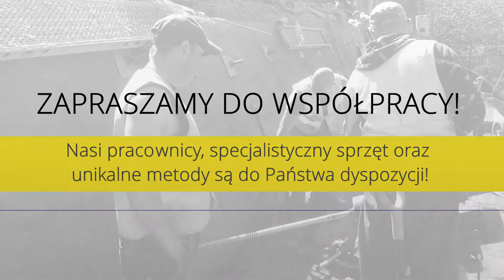Geo-Tech, Gdańsk, geotechnika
Geo-Tech oferuje profesjonalne usługi z dziedziny geotechniki. Siedziba firmy znajduje się w Gdańsku w województwie pomorskim. Gwarantujemy rzetelne i kompleksowe usługi. Zatrudniamy wysokiej klasy specjalistów, którzy każdego dnia dokładają wszelkich starań, aby spełnić oczekiwania najbardziej wymagających klientów.

Gwarantujemy konkurencyjne ceny. Chętnie podejmujemy się nawet nietypowych zleceń. Dysponujemy rozbudowanym zapleczem magazynowo-sprzętowym, który umożliwia nam wykonywanie kilku zleceń jednocześnie. W swoich realizacjach wykorzystujemy tylko atestowane materiały najwyższej jakości.

Oferujemy wzmacnianie gruntów metodami iniekcji cementowych i chemicznych, stabilizacje nasypów drogowych, nowoczesne metody fundamentowania, zabezpieczanie obiektów zabytkowych. Dodatkowo przyjmujemy zlecenia na stabilizację skarp przy zbiornikach wodnych.

Gwarantujemy rzetelność i terminowość.

Zapraszamy!